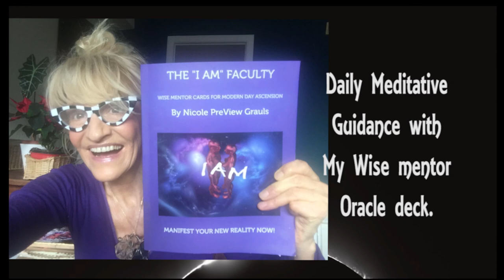How to end Mental Health Disorders? What about abusive treatments?How do we deal with psychiatrists!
I TRULY APPRECIATE! GET YOUR DAILY INSPIRATION, COACHING, AND NEW PERSPECTIVES FOR 2022 & the YEARS OF TOTAL TRANSITION by subscribing to my channel and engaging in the CHANGES YOU WOULD LIKE TO SEE HAPPENING IN YOUR LIFE NO MATTER WHAT.
Thank you so so much. When I hit my first 1K subscribers, I will give a free one on one healing session MONTHLY chosen amongst the most beautiful comments.
PLEASE SHARE if you think other people can benefit from it., thank you for supporting my channel and new ways of healing! I truly appreciate.

RELEASE THE 'OLD' TO ENTER THE 'GOLD'
5-Days Online Transition

"THE ETERNAL HEALER & SELF MASTERY " CERTIFIED COURSE:
FREE WEBINAR: 75% Sales: 15 MP3 to completely heal out
15 - WEEKS ONLINE COURSE: RELEASING A LIFE TIME OF TRAUMA, FEAR & DISEASES

HOW TO SET UP THE NEW LIGHT EARTH HOME BASE CRYSTALLINE GRID

"THE I AM FACULTY":  BOOK + ART CARDS
FOR DAILY SHIFTS IN CONSCIOUSNESS, NEW LEVELS OF AWAKENING
GUIDANCE,INSPIRATIONS AND ASPIRATIONS

Check out my TRUE STORY & Life changing book about Healing, meditation, ascension & empowerment:
BETWEEN THE MOON AND THE SUN

T-SHIRTS
1. My Website for the DOG RESCUE T-SHIRTS: 25.95€

2. My "SPRING SHOP

3. MY ETSY SHOP

INDIVIDUAL SEMINAR: THE ELESTIAL IMMORTAL SELF
TELEPATHIC COMMUNICATION + LIGHT LANGUAGE ACTIVATION
-The Grounding and activation of the Elestial Immortal Body
-The movement beyond Synthetics or the BRIDGE OF LIGHT
- Expansion on the pillar of light and FUSION INTO LIGHT PARTS
-YOUR INDIVIDUAL PLACE IN SHAMBHALLA AND ACTIVATING YOUR FIRE ON HIGH!
-THE OPENING BACK INTO WHAT IS TERMED "THE VIOLET FLAME" &
manifest WITH THE TEAM THAT YOU WILL FEEL IN YOUR SPACE AND IN YOUR AREA, WHERE YOU LIVE!
COULD IT BE MAGIC? THE ALCHEMY IS TRULY UPON US.